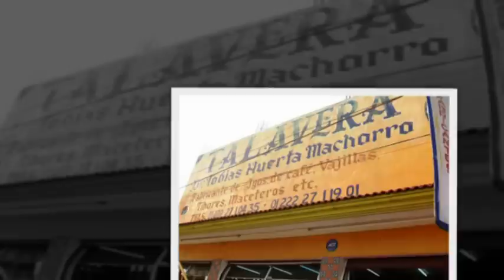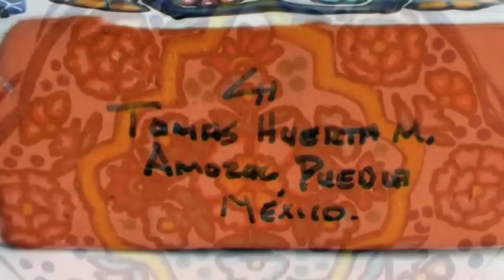Huerta Talavera Pottery - Puebla, Mexico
- Presentation of Talavera Pottery from Puebla, Mexico by Tomás, Tobías, and Máximo Huerta